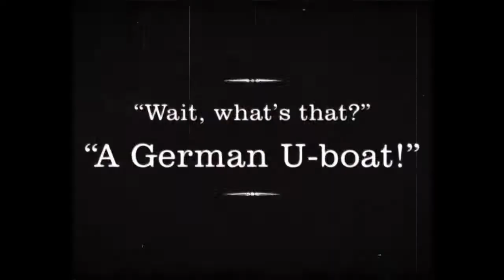Chicago Pothole Theatre: Sinking of the RMS Lusitania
German U-Boat sinking of the RMS Lusitania re-enacted 100 years later in an enormous pothole on the streets of Chicago.

What historic nautical event would you like to see depicted from the growing expanse of the Kinzie/Peoria pothole-ridden intersection?  Leave a note in the comments.